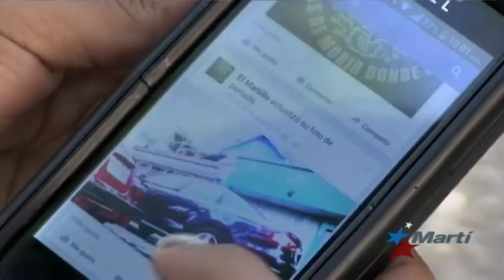Gobierno cubano comienza a implementar acceso a internet desde celulares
El monopolio de las comunicaciones ETECSA comenzó a implementar el acceso a Internet desde teléfonos celulares entre algunos clientes y prometió el lanzamiento del servicio a nivel nacional para fines de año, lo que debilitaría el control gubernamental sobre la información.